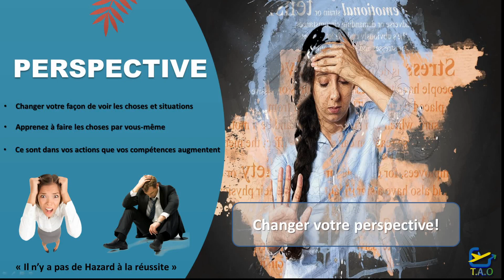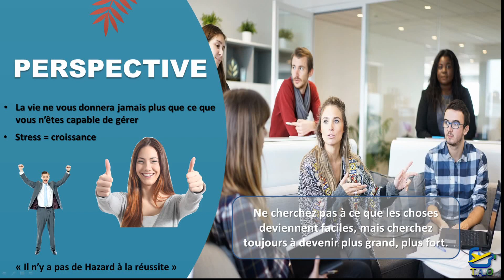FORMATION MLM - Comment vous débarrasser définitivement du stress en MLM - Travel & Opportunity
➡️  Vous en avez marre de vous sentir seul et non accompagné dans votre business.
➡️  Vous avez cette envie de réussir dans le domaine du marketing, mais vous ne savez pas comment y parvenir!

➡️  Vous devez savoir que nous accompagnons tous nos partenaires qui ont pris la décision de se former et de réussir dans ce business.

➡️ Maintenant attention, nous ne sommes pas là pour vous assister et encore moins pour faire le travail à votre place, mais vous guider dans les étapes vers la liberté financière!

Si vous avez l'envie de rejoindre une équipe d'entrepreneurs indépendants positionné dans plusieurs pays à travers le globe et ou l'accompagnement et la duplication est notre force, je vous invite alors à prendre contact via notre site internet ou via notre page Facebook: